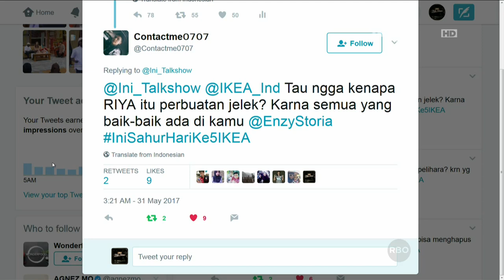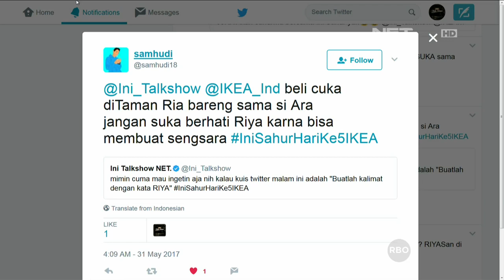Ini Sahur 31 Mei 2017 Part 7/7 - Enzy Storia, Luthya Sury, Abbas